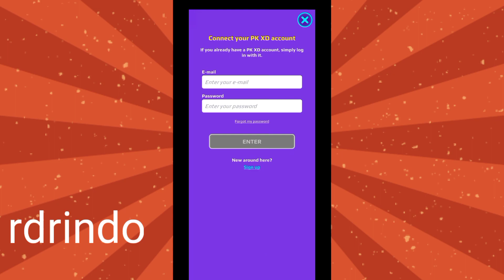subway surfers versi pk xd | saatnya berlari bareng @AdminPKXD | pk xd runner